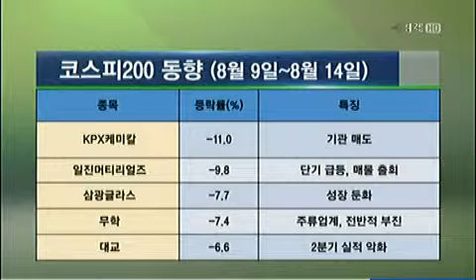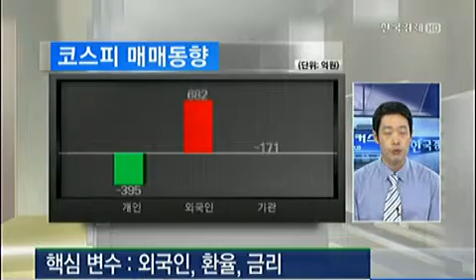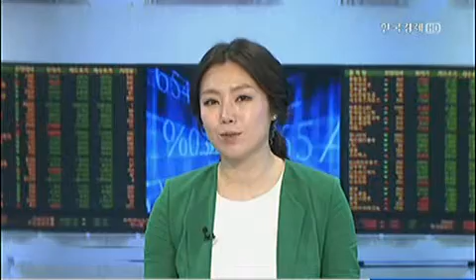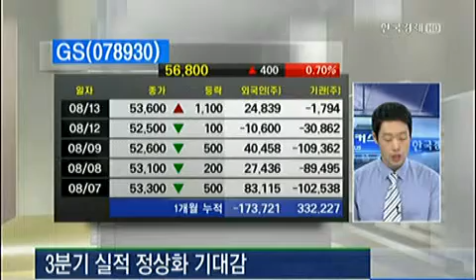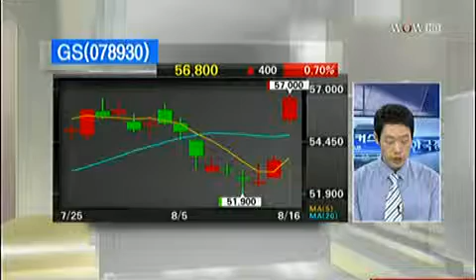[코스피200 투자의 정석] GS(078930)_2013년 8월 16일 방송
김주빈 KB투자증권 강남스타PB센터 과장